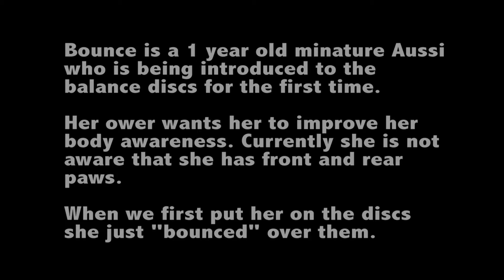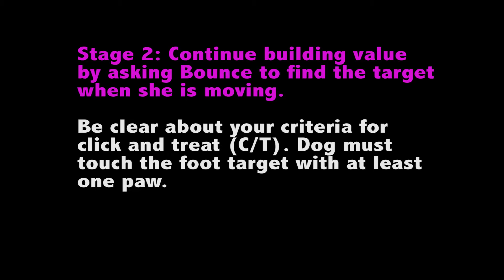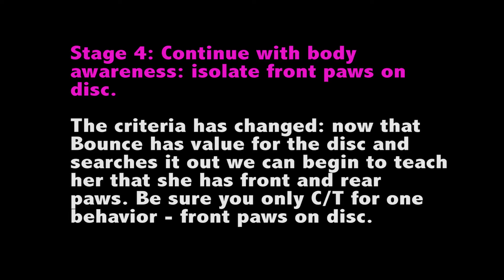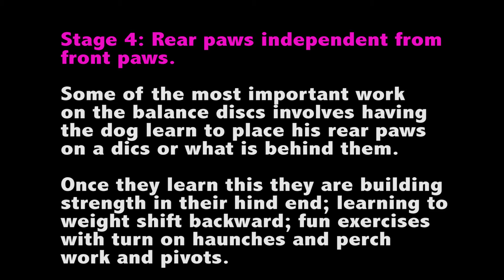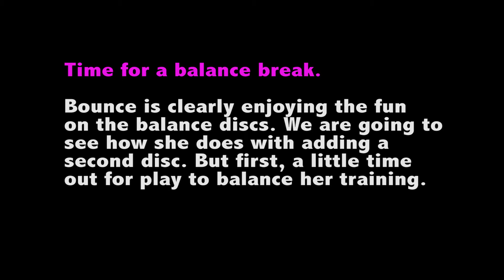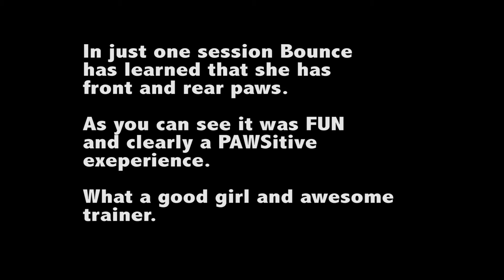PAWSitive Introduction to Balance Discs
A positive introduction to the FitPAWS balance disc using the FitPAWS target. This video presents 5 stages to foundation fitness disc work. The miniature Aussie in this video is learning that she has front and rear paws to help build her body awareness and eventually core strength.